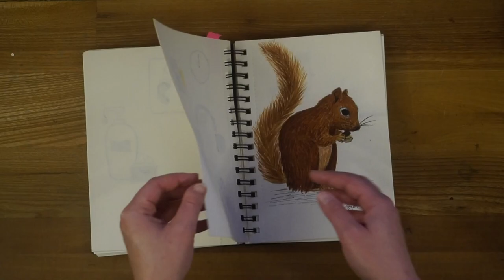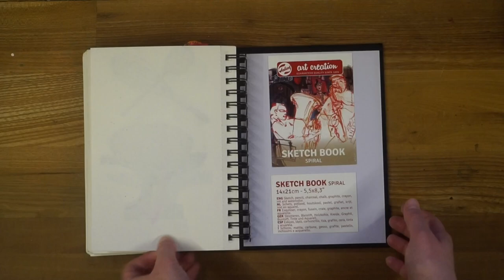Sketchbook 2021 Flip Through | Exercise Art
Let's flip through my practice sketchbook together. There is a lot of ugly art, but there can't be everything perfect.
Have a magical day, see you soon.

▼ You can find and follow my work at: ▼